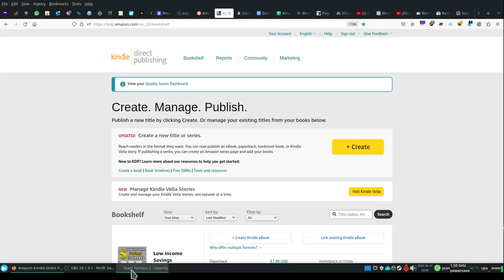Team Fortress 2 Mann vs Machine